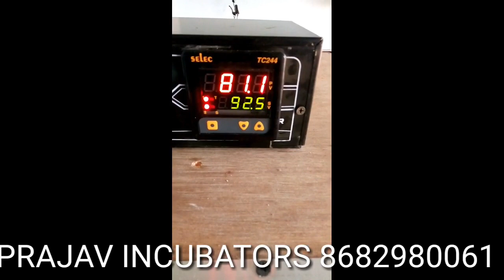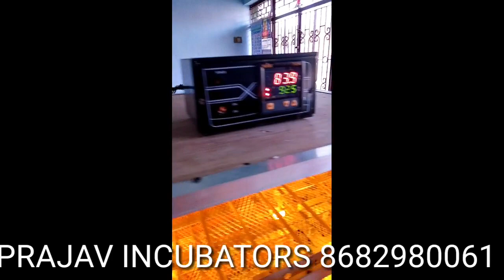Automatic incubator || Agricultural machinery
Agricultural machinery how to use automatic incubator in tamil